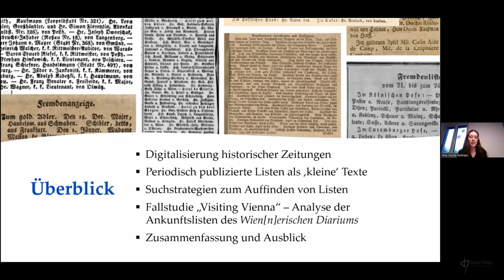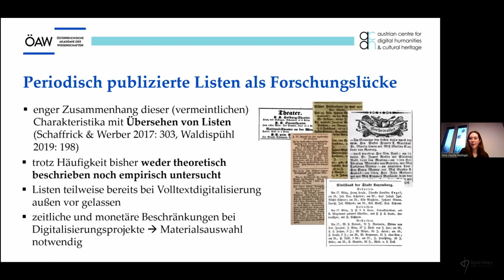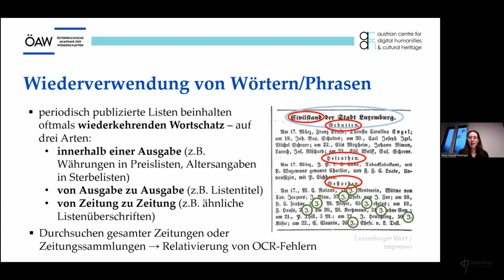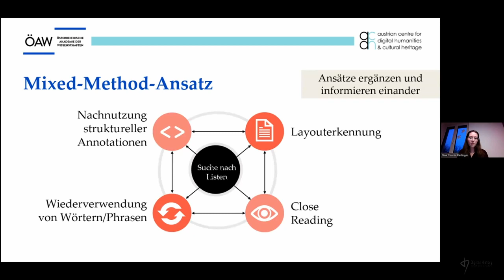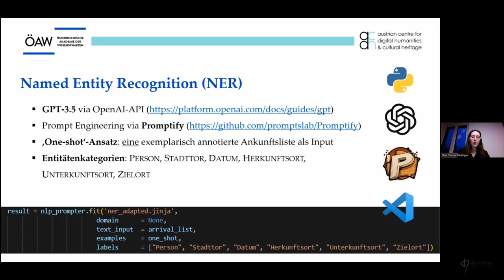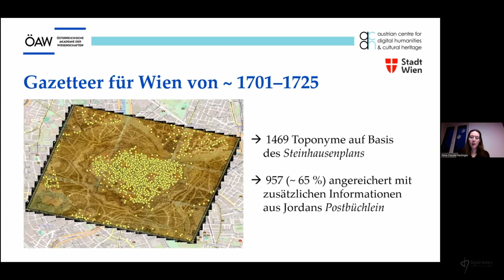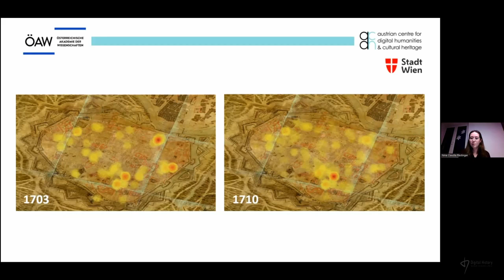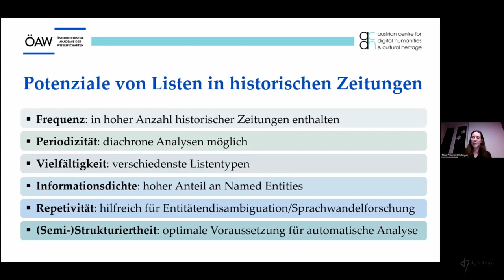Nina Rastinger (ACDH-CH):Kleine Texte, dichte Daten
Listen in historischen Zeitungen als Schatz für die Digital Humanities.

Der Vortrag wurde im Rahmen des offenen Forschungskolloquiums "Digital History" an der Humboldt-Universität zu Berlin am 10. Januar 2024 gehalten. In ihrem Vortrag stellt sie ihr Dissertationsprojekt vor, in dem sie sich mit der automatisierten Erschließung und Auswertung einer Quellengruppe auseinandersetzt, die bislang in der Forschung noch wenig beachtet wurde: Listen, die zwischen 1600 und 1850 in historischen Zeitungen publiziert wurden, darunter bspw. Abreise- und Ankunftslisten, Sterbe-, Tauf- oder Theateraufführungslisten. Diskutiert werden u.a. Herausforderungen und Lösungsansätze hinsichtlich der automatisierten Identifikation der Listen sowie die Erkenntnispotenziale dieser Textsorte